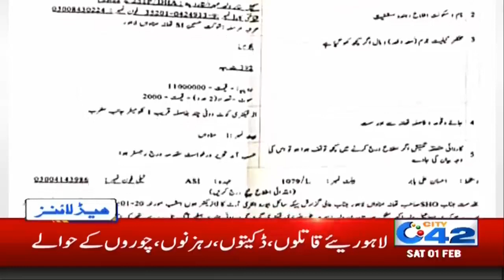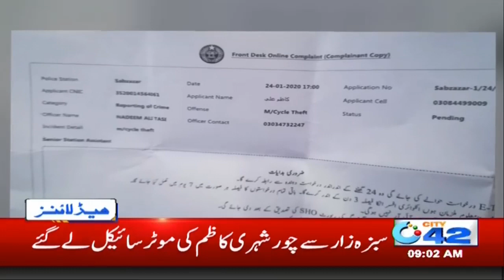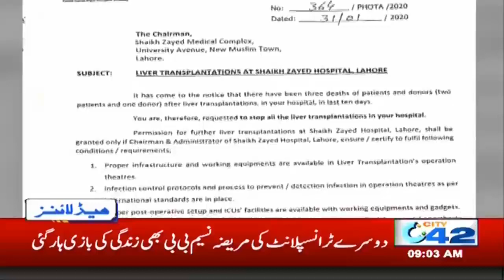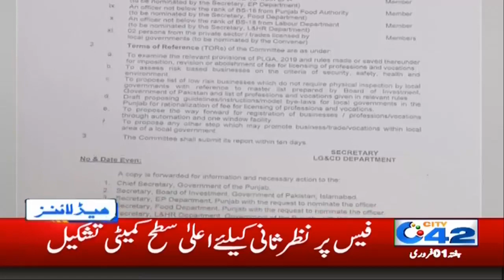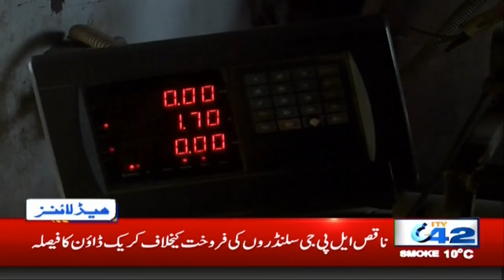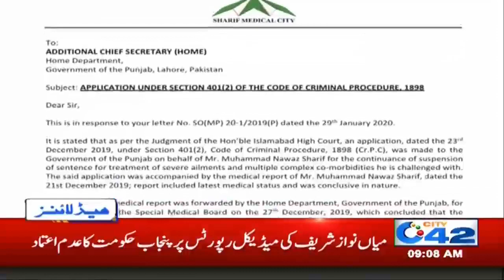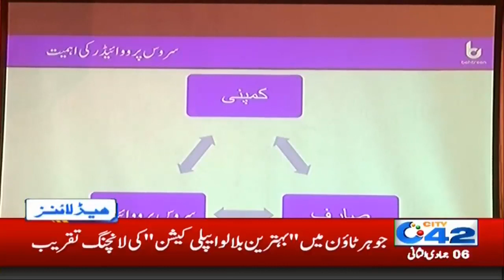9am News Headlines | 1 Feb 2020 | City 42